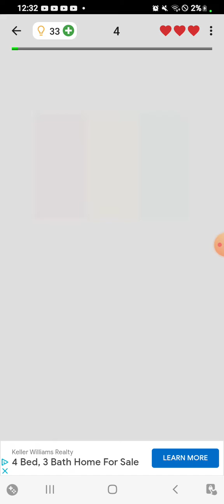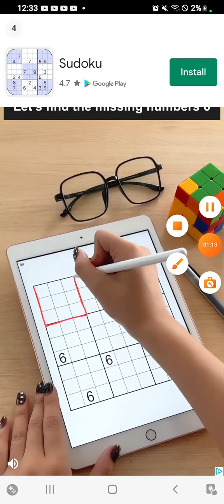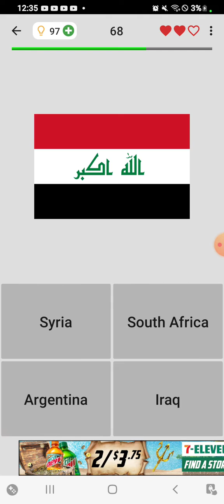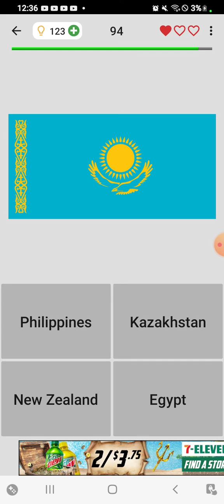Guess The Country